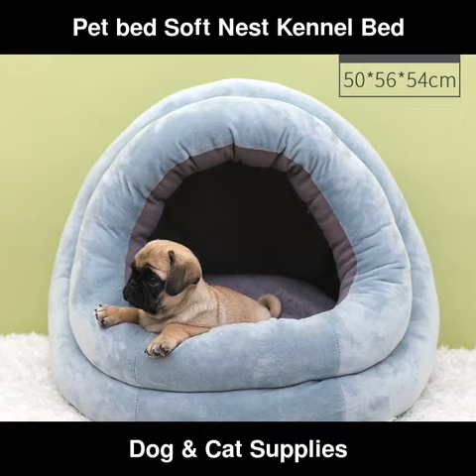Pet bed Soft Nest Kennel Bed Cave House Sleeping Bag Tent Pets Warm Cozy Beds | Dog & Cat Supplies